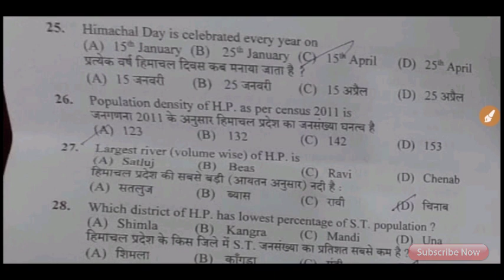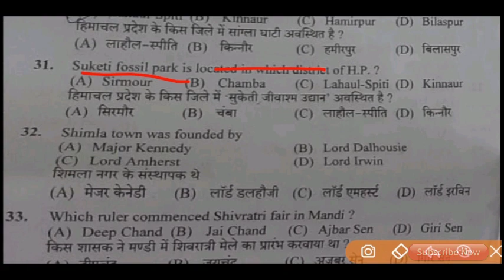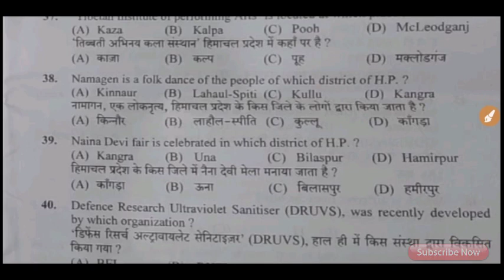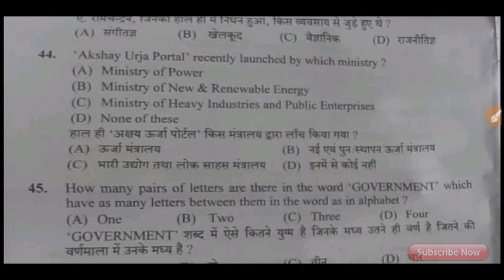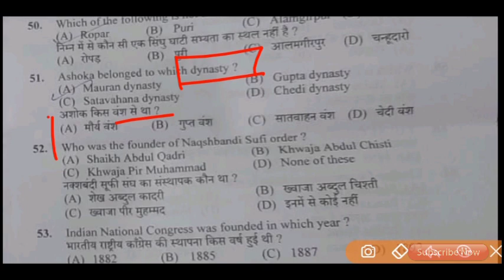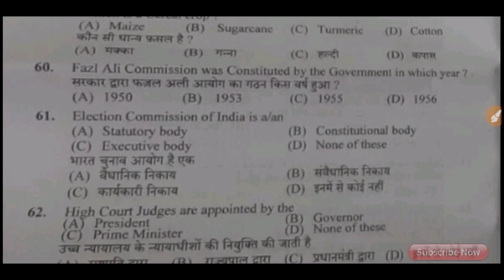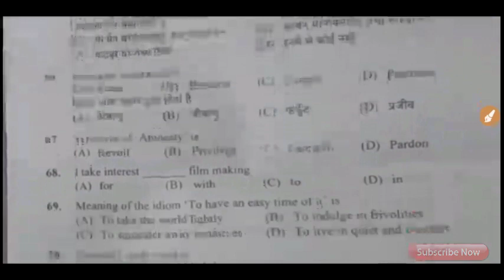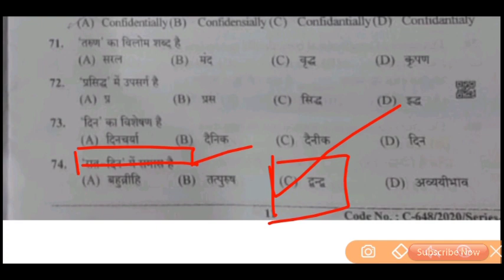Hpsssb Junior Draughtsman(Arch)||Post code-789|| GK section fully solved 🔥🔥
Junior Draughtsman Post code-789 GK section